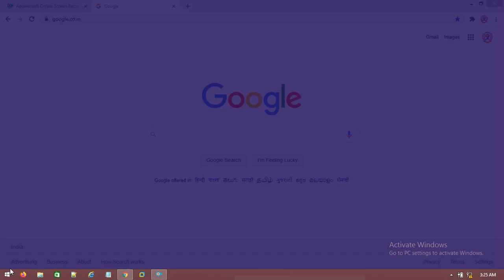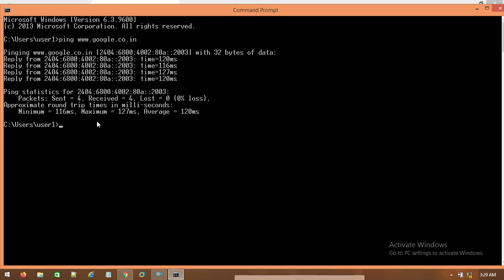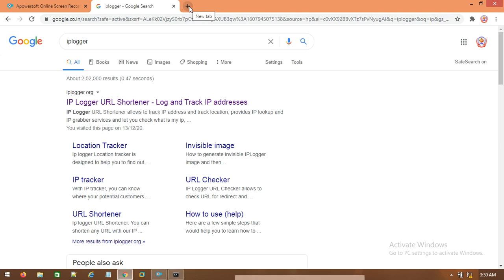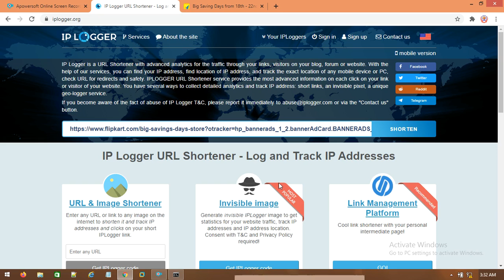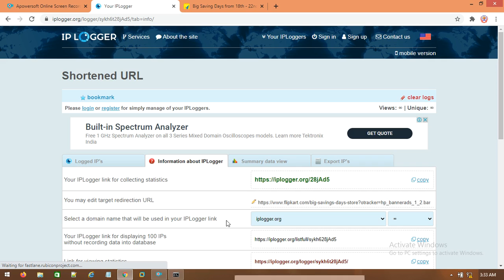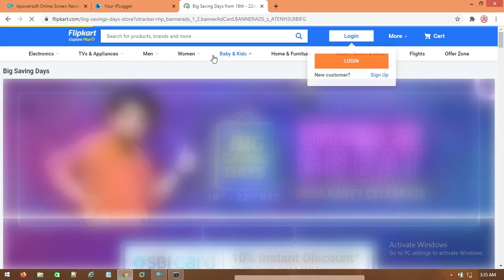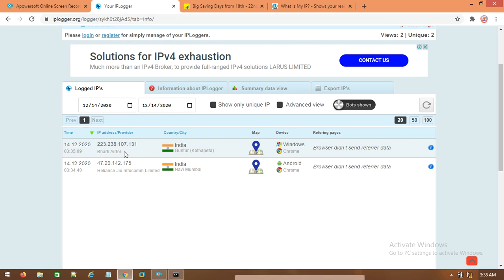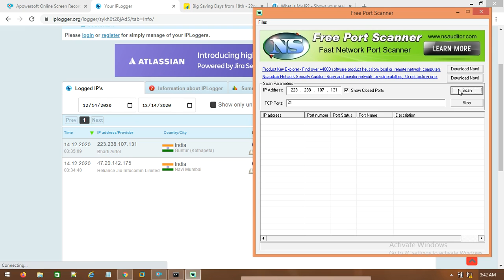HOW TO GET VICTIM IP ADDRESS |ETHICAL HACKING /CYBER SECURITY COURSE | DATACOM IT INSTITUTE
COURSE: ETHICAL HACKING /CYBER SECURITY COURSE
TOPIC: HOW TO GET VICTIM IP ADDRESS
LASS MODE:CLASSROOM TRAINING / ONLINE TRAINING
(Datacom IT Institute, Guwahati, Assam
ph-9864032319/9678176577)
Features---
-100% practical classes will be provided
-100% Practical based knowledge
-100% Placement Assistance.